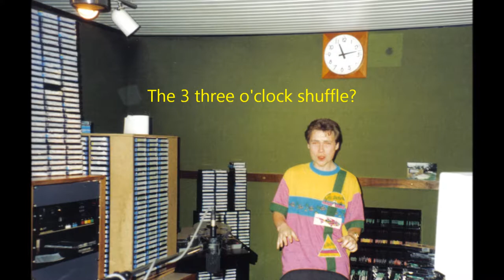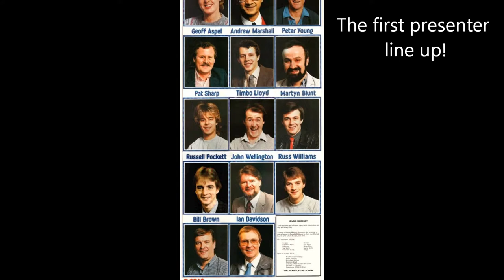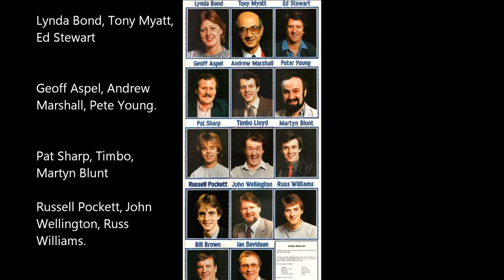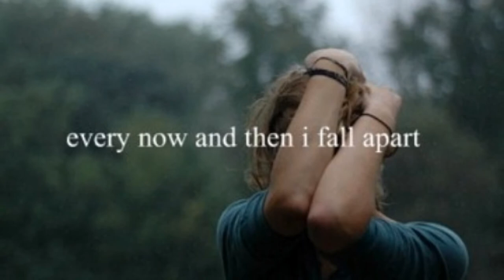John Miles - Music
Classic tune Music from John Miles along with some photo memories of the old Radio Mercury,  the local independent radio station for Surrey and Sussex.  On and off air people.